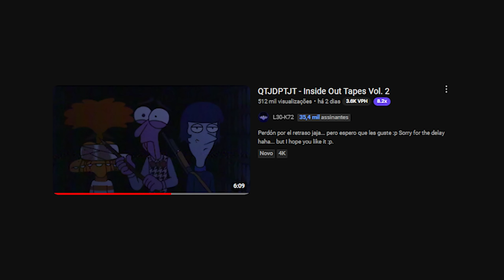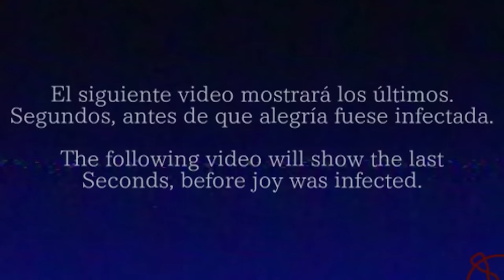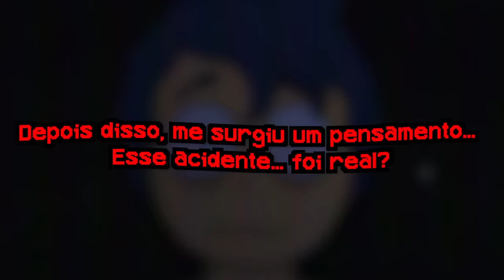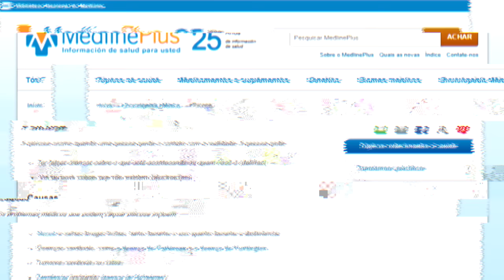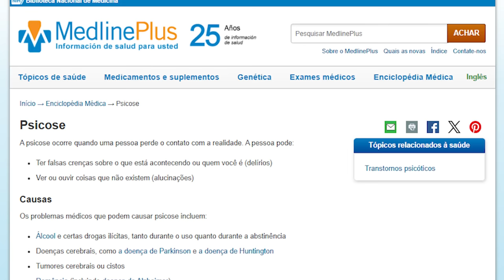A VERSÃO MAIS TRAUMATIZANTE DE DIVERTIDAMENTE - Inside Out Tapes Vol.2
Hoje eu falo sobre o segundo episódio da versão mais assustadora de Divertidamente... o "Traumatizad Inside Out Tapes Vol.2". Uma AU muito bizarra e pesada...

Criador original: @L30-K72

Seja membro 🧡

0:00 - Introdução
0:11 - Contexto
1:15 - Inside Out Tapes Vol.2